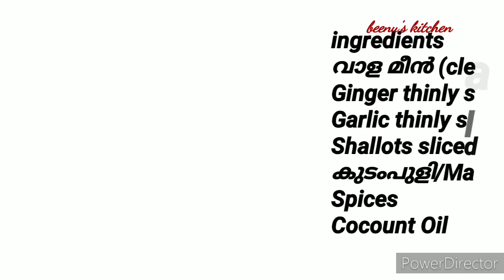Kerala Fish Curry / Kerala Dishes /Vaala (വാള) Fish Curry / വാള മീൻ കറി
Travancore style preparation.
Vaala(വാള) is  a fresh water fish.
This hot and sour dish is good with Tapioca or Rice.

Ingredients
വാള മീൻ (cleaned and sliced) 500gms
Ginger thinly sliced                  1tbsp
Garlic thinly sliced                    1tbsp
Shallots sliced
കുടംപുളി/Malabar Tamarind   3 or 4
Spices
Cocount Oil